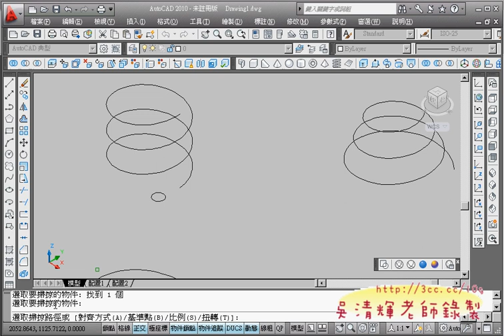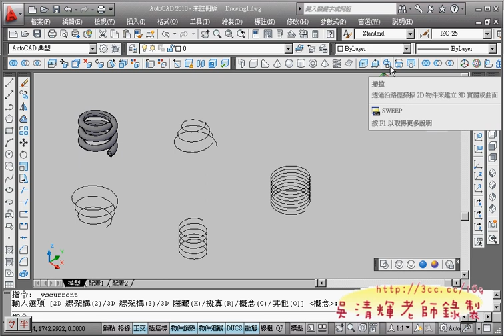05_螺旋線與掃略2.avi